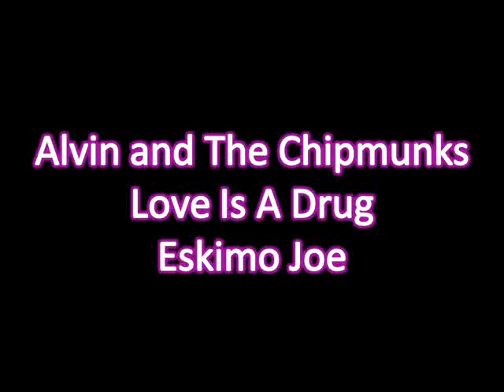Alvin and The Chipmunks - Love Is A Drug - Eskimo Joe - With Lyrics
INBOX ME SONG REQUESTS!!!
An Alvin and The Chipmunks version of Love Is A Drug by Eskimo Joe.

LYRICS:
Love is a drug
But the drug won't take me higher
We were cryin' again,
Fighting with our backs to the wall
While our blood's on fire
But you still can't fool desire
But I'm trying
We lost total control

Walking with our eyes to the sky on a tight rope wire.
Fight like a flame in the night till our hearts get tired
We're trying
Just want tears, we'll replace anything you want
Shoots up to drop his arms till you hit the floor
Now we're dying

Fight like a flame in the night till your heart's all tired

Total control
I said that love is a drug
Yes love is a drug